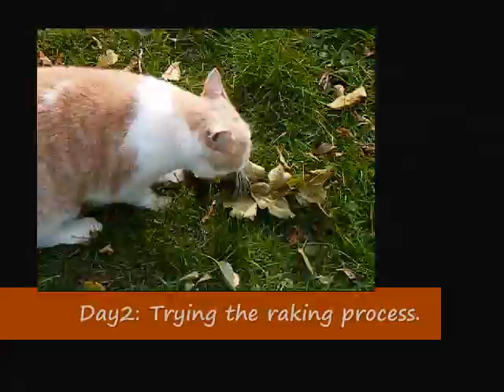Raking Leaves.... A Study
"Fluffy' decided to do a study on " the raking of leaves" that we humans do. He didn't think too much of the process.